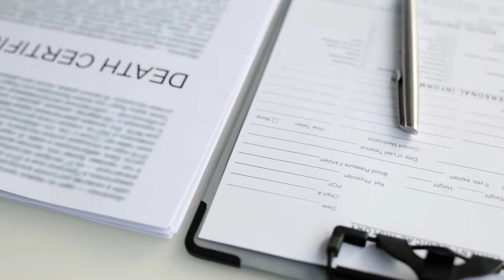☠️ BRUJAS Tlahuelpuchis |Leyendas MEXICANAS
En este video aprenderás sobre el mito de las brujas Tlahuelpuchis, una leyenda mexicana de las más populares del folklore mexicano. Una historia de brujas vampiro que se dice suelen vivir en zonas rurales (sobre todo en la región de tlaxcala que atacan a los niños en la noche.

👉👉 Si os gustan los audibles de terror  aqui os dejo mi enlace de referidos
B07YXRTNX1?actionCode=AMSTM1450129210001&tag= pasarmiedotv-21